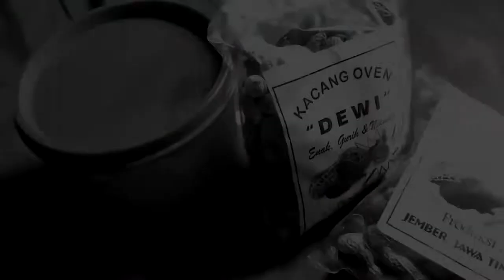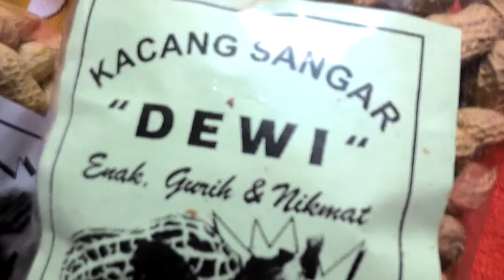Tugas IKLAN SMKN 6 JEMBER - Multimedia 2016/2017 MM1 nindi dwi jayanti21